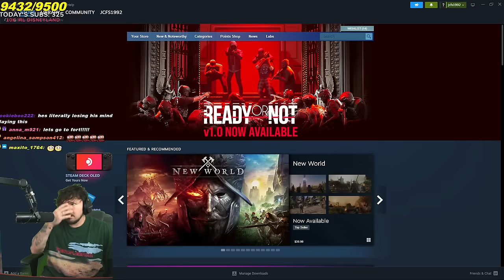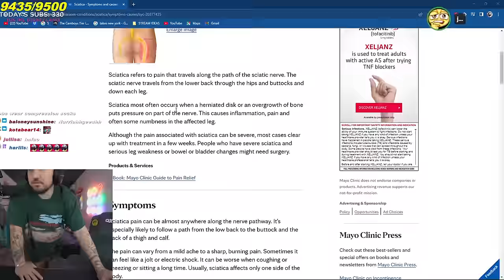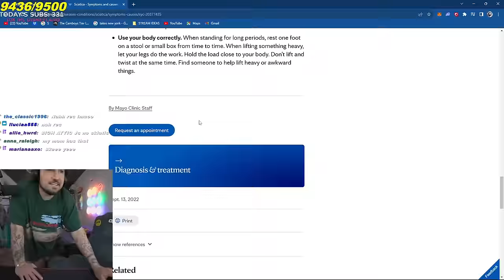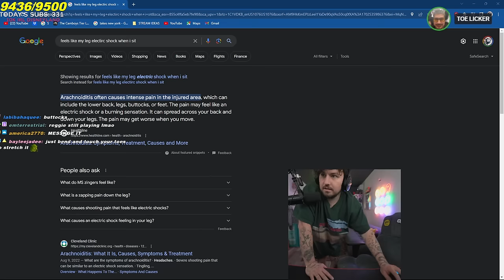Played FUNNIEST Game Again, But With Crawford And Rec (Long Drive w/ Reggie)